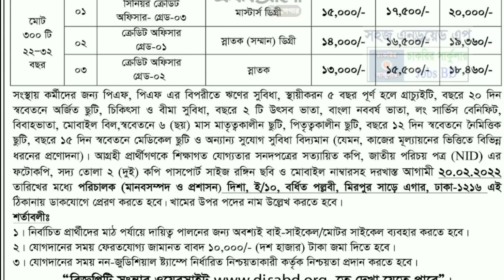Disa NGO Job Circular 2022